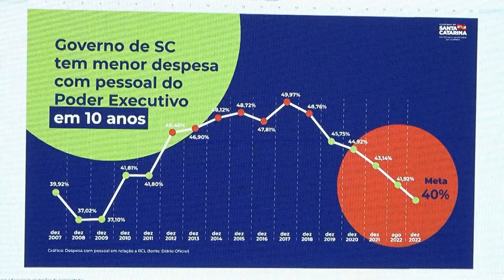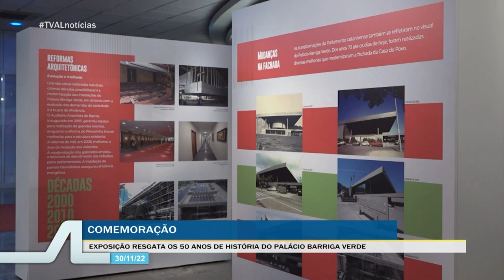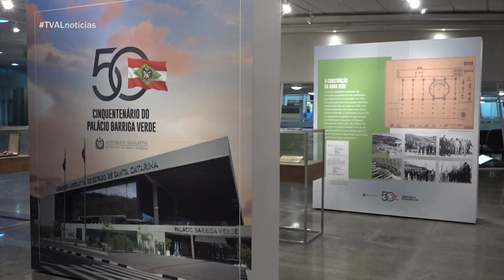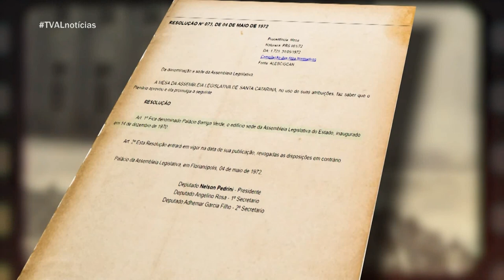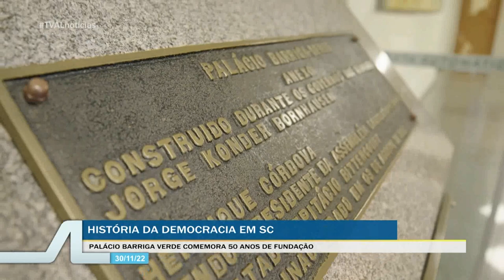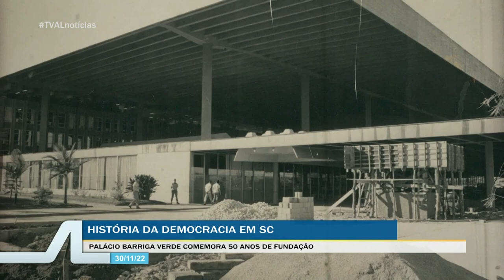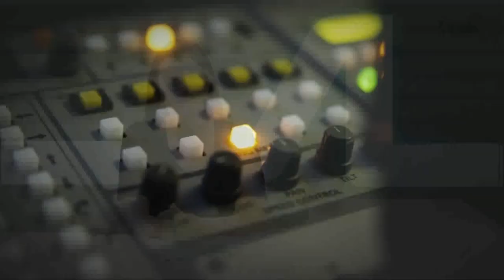TVAL Notícias - 30/11/22